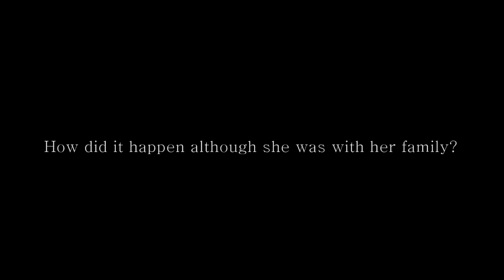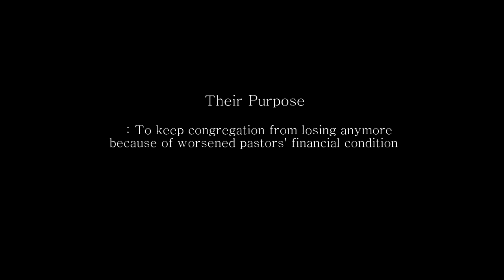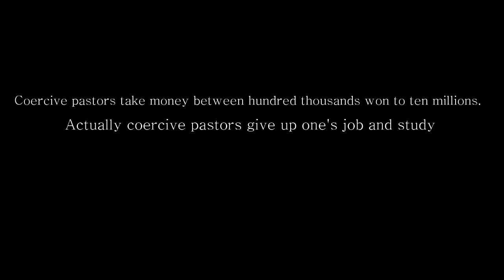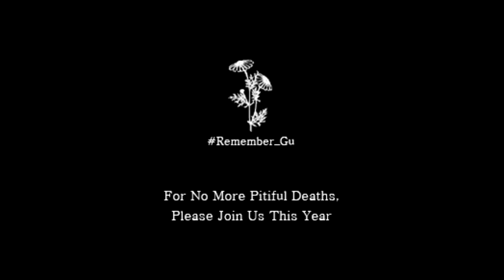[HAC] Campaigns for Coercive Conversion Prohibition for Human Rights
[HAC]